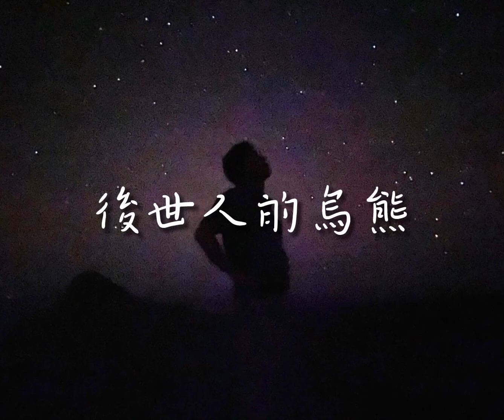後世人的烏熊 全新編曲版本2021/12/31 溫暖上架！